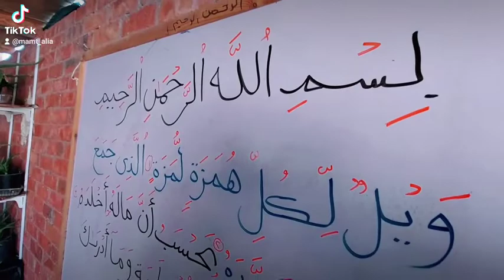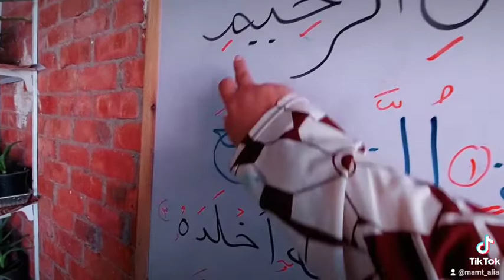تهجي البسملة نور_البيان تعليم_عن_بعد تعليم_الاطفال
تهجي البسملة بطريقة نور البيان